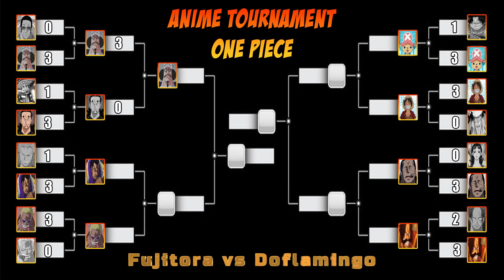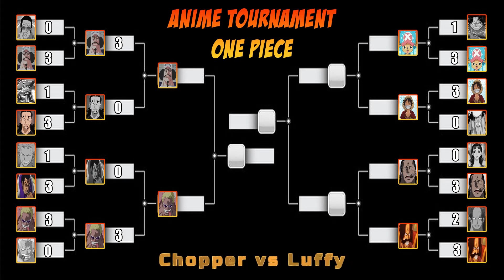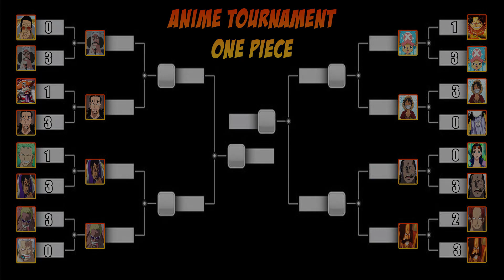One Piece Character Battle | Quarter Finals Best of 5 | MUGEN Jump Force V13